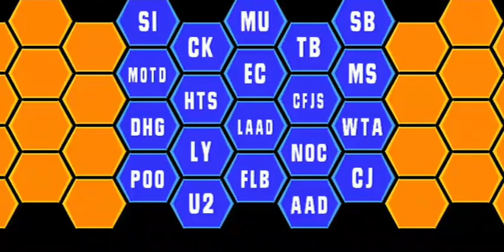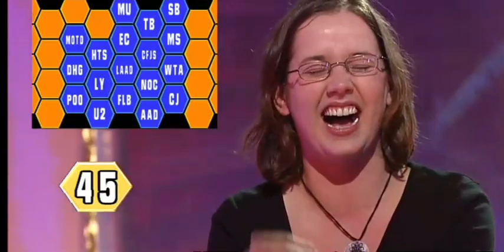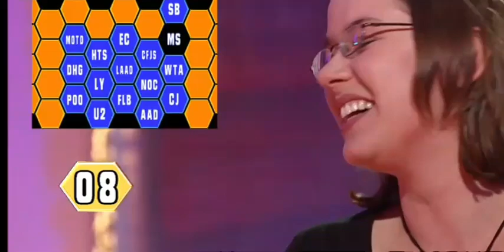Saturday Night Takeaway Series 3 Episode 3 Blockbusters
Saturday Night Takeaway series 3 Episode 3